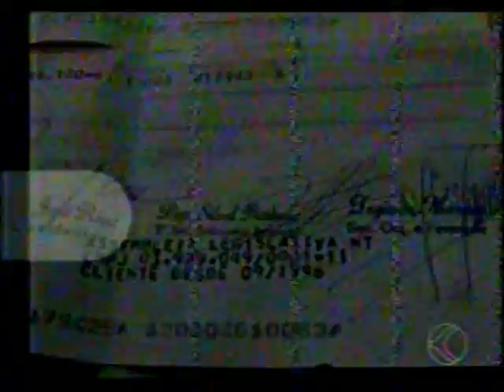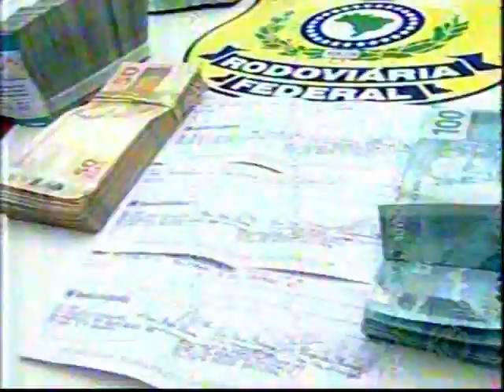Quem quer dinheiro? Ueeeepa!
Não acontece isso todos os dias. De achar não um, nem dois... mas três cheques generosos no valor de 58 mil reais cada, advindas de algum poder público. Enquanto isso, vou comer um bombom sonho de valsa, pois com o preço do tomate nem pizza está em condições.